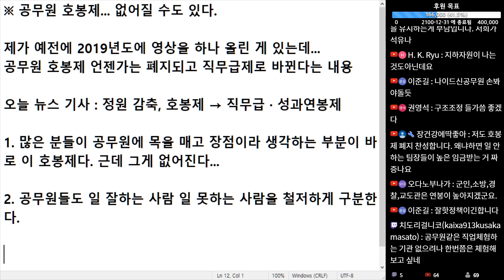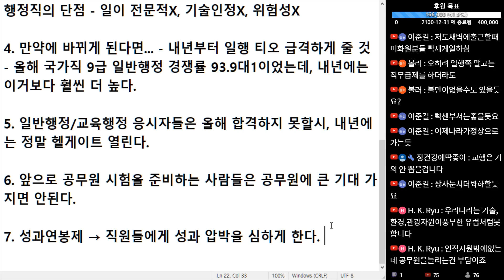(※공감주의) 공무원 호봉제 폐지 영상 반응을 보니... 의견이 많이 갈립니다.